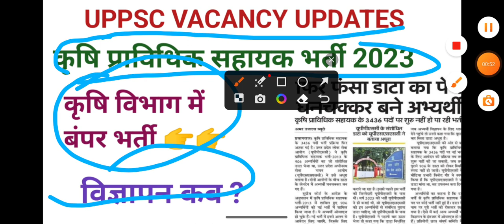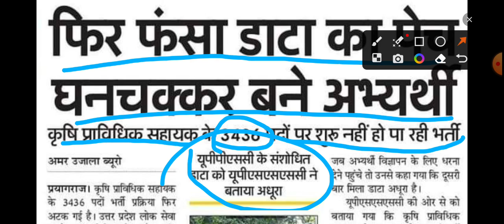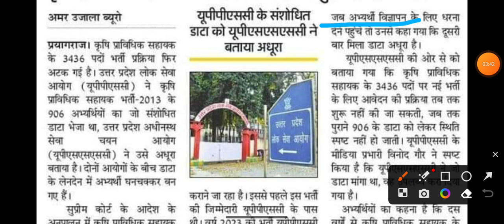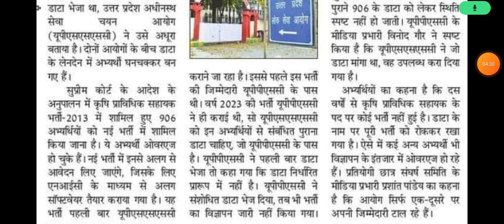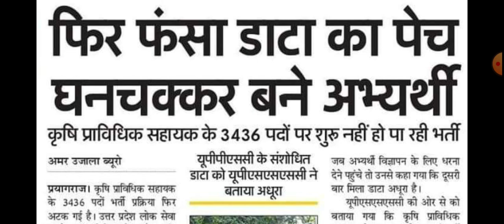UPSSSC LETEST VACANCY UPDATE, WATCH NOW UP कृषि प्राविधिक सहायक भर्ती 2023, LETEST UPPSC VACANCY